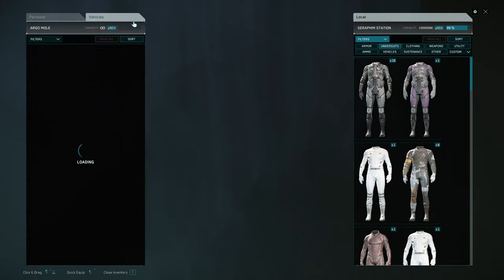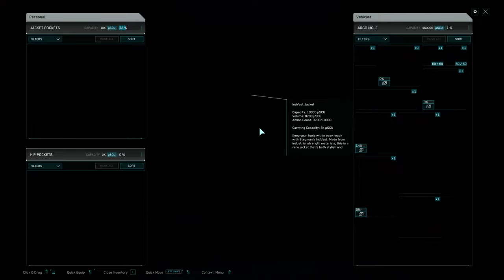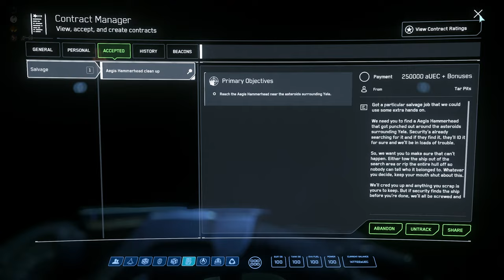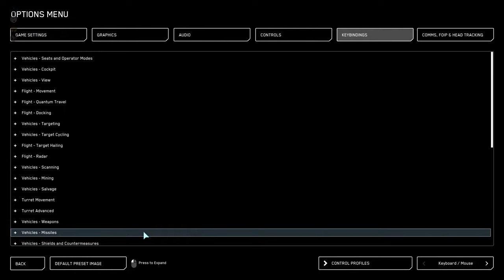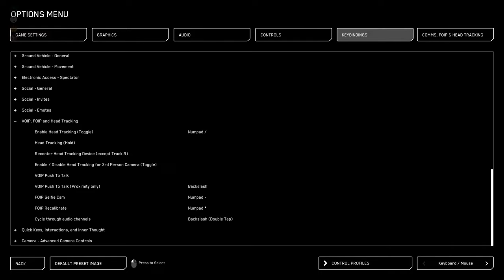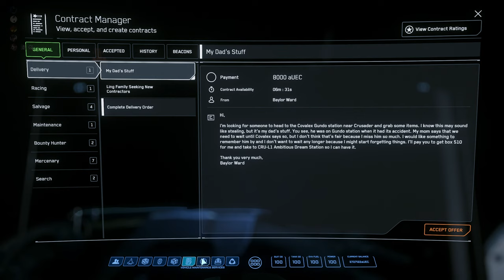Star Citizen (3.22.1) - ITC Event - A Labor of Moles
It's like they picked me up from Home Depot and gave me work.